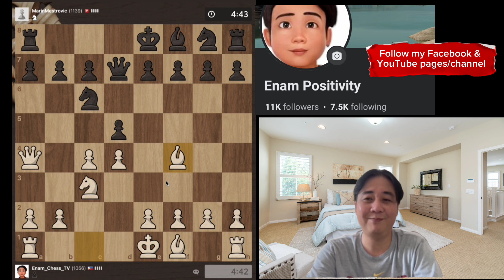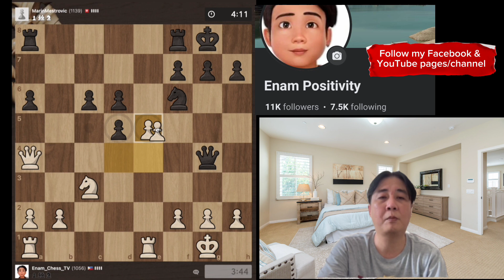I'm feeling lucky today in playing Chess (Chess Vlog 005)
It's play time, and I'm feeling lucky for today! I try my best to regularly play chess so to at least help me improve my chess skills and understanding!

Please do support me in this journey of content creation for Chess vlog and improving my chess skills. Thanks. Cheers! God bless!

Chess.com - Enam_Chess_TV
Lichess - Enam_Chess_TV